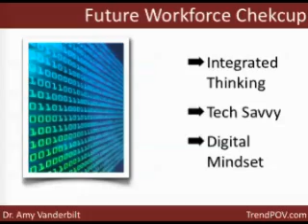Future Workforce Checkup - Finding and Growing Tomorrow's Skills Part 4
TrendPOV Tip - Digital thinking skills will be in demand in the coming years